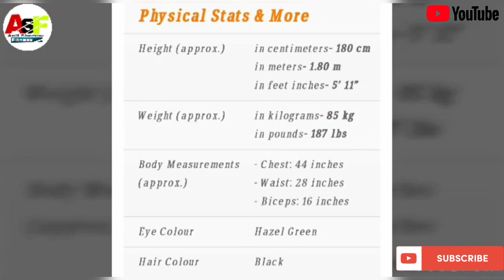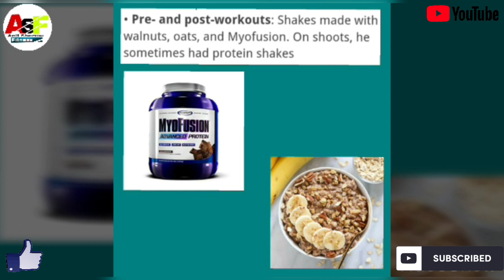Workout Plan and Diet Plan of Hrithik Roshan/Full Day Diet/All Gym Exercises/Bodybuild/Anil Sharma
In this video I gives you a information about Workout plan and Diet plan of Actor Hrithik Roshan. I hope you like this video.

1. Full Day Diet plan of Actor Hrithik Roshan.
2. Complete Gym workout plan of Actor Hrithik Roshan.